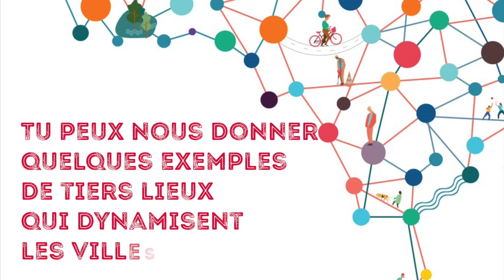OUISHARE, LES TIERS-LIEUX DANS LES VILLES MOYENNES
Par Samuel Roumeau, directeur de l’étude Sharitories OuiShare
Réalisation : OuiShare
© OuiShare / Bouygues Immobilier